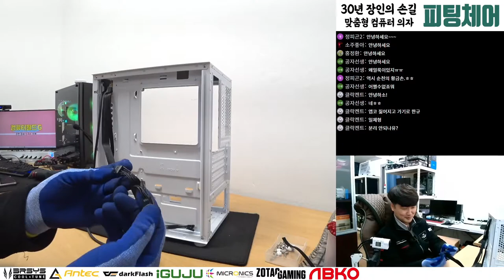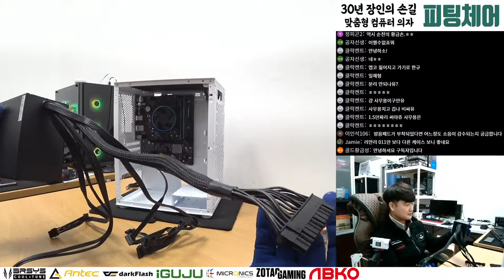앱코 S10M 사일런티 2 저소음 미니케이스 조립 대행 / 순천동네컴퓨터